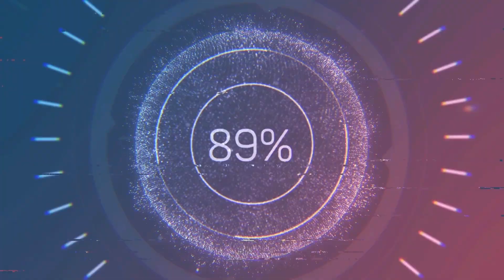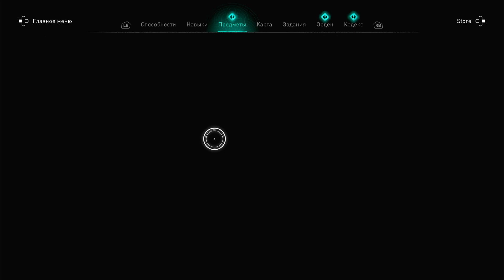ЖЕСТКИЙ ЗАМЕС С РИГАНОЙ ► Boroda Play ► Прохождение игры Assassin's Creed Valhalla #52 gameplay